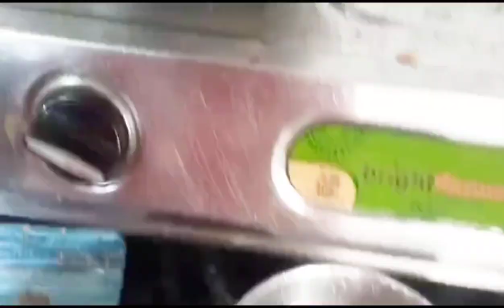हैदराबादी पनीर | Paneer Hyderabadi Gravy | Paneer Hyderabadai Dhaba Style | Hyderabaadi Paneer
हैदराबादी पनीर | Paneer Hyderabadi Gravy | Paneer Hyderabadai Dhaba Style

Paneer Hyderabadi is a delicious Indian dish that combines the rich flavours of Hyderabadi cuisine with the creamy goodness of paneer (Indian cottage cheese). This dish is known for its aromatic spices. Here's a basic recipe for Paneer Hyderabadi

Thanks🙏